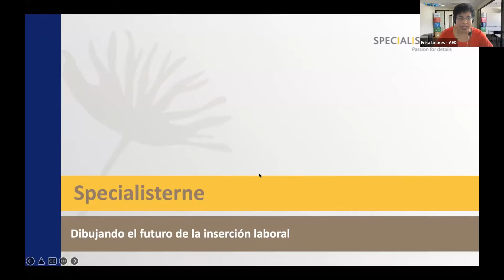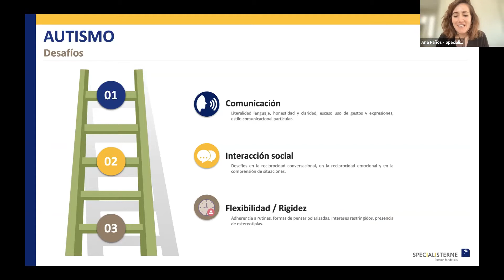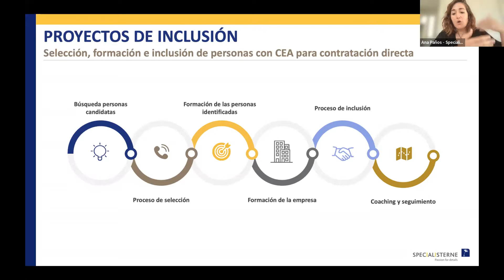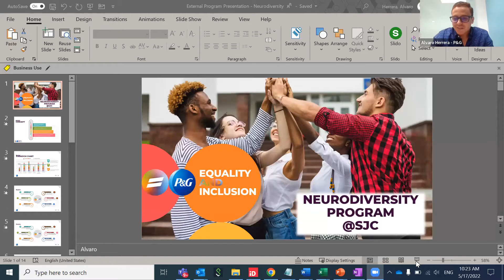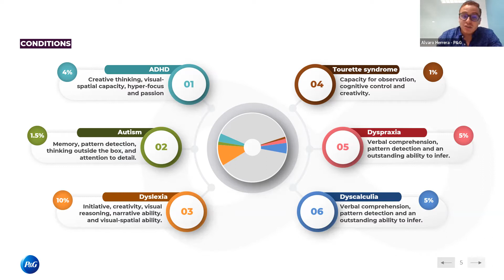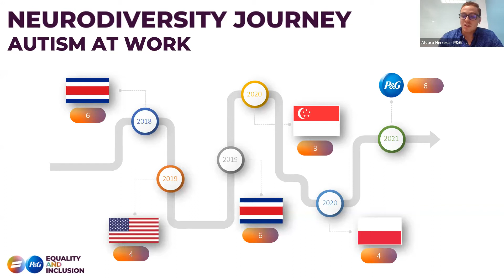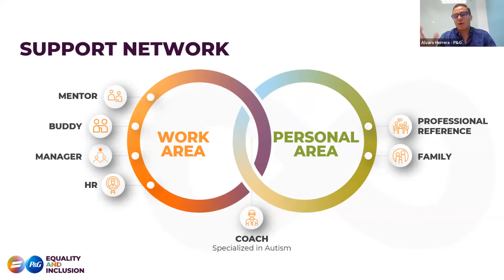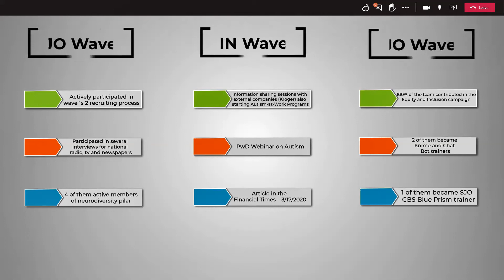Webinar: Neurodiversidad e inclusión como estrategia de negocio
Los espacios laborales Neurodiversos pueden convertirse en parte de la estrategia de negocio de una organización.  Las personas neurodivergentes cuentan con habilidades destacables que pueden resultar muy beneficiosas para las empresas y los espacios laborales.